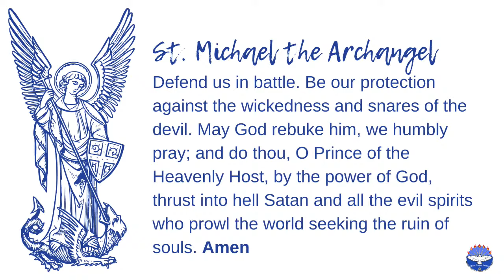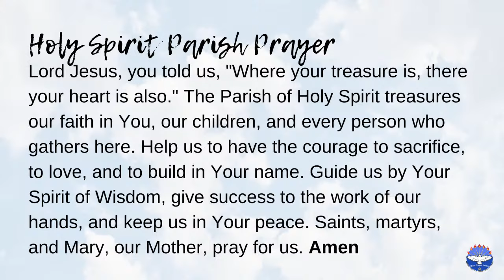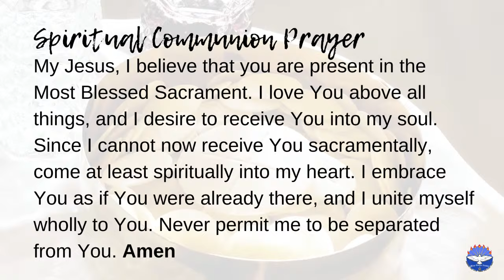Saturday, December 9, 2023, 4:00PM Mass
Opening hymn:         "Prepare Prepare!"
Psalm response:      "Lord let us see your kindness, and grant us your salvation"
Closing hymn:           "Savior of the Nations, Come"

Come O Long Expected Jesus, Text: Haggai 2:7; Charles Wesley, 1707–1788, alt. Tune: JEFFERSON, 8 7 8 7 D; Southern Harmony, 1855; a

Savior of the Nations,   Text: Veni, Redemptor gentium; ascr. to St. Ambrose, 340-397; tr. sts. 1-3a, William Reynolds, 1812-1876; sts. 3b-5, Martin L. Seltz, 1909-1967, alt. Tune: NUN KOMM DER HEIDEN HEILAND, 77 77; Geystliche gesangk Buchleyn, Wittenberg, 1524